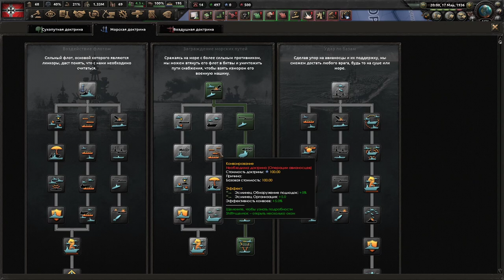МОРСКИЕ ДОКТРИНЫ, КАКАЯ ЛУЧШАЯ? - HOI 4 (ОБУЧЕНИЕ)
Рассказываю про морские доктрины и какая из них является лучшей.